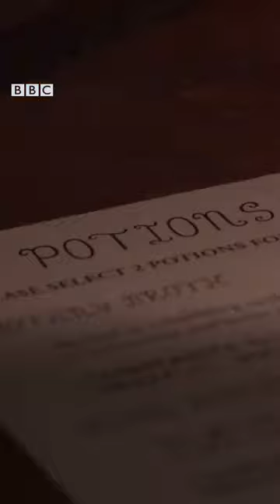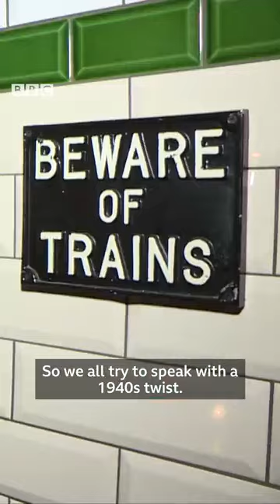Inside London's Harry Potter style bar The Cauldron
__________/LINKS\_____________________________